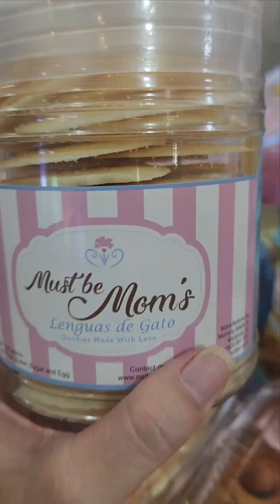Short walk at Greenhills Tiangge (indoor flee market) 2/9/2024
w/ my immediate Family 🥰 Missing Jersey my ❤️s Niki, Pads, Marki & Migu